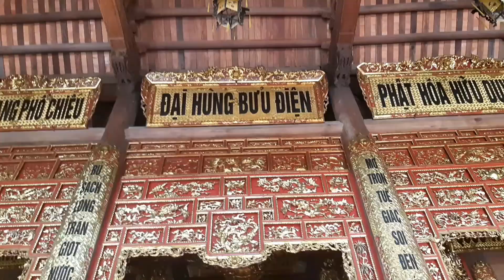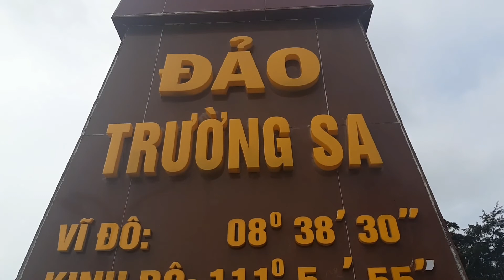Khảo sát Trà Vinh 16/11/2018